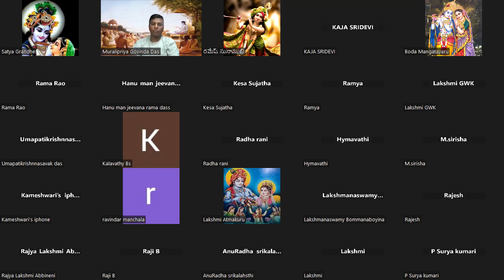The History of the life of Ajamila | అజామిళుని చరితము | SB 6.1.42 to SB 6.1.50